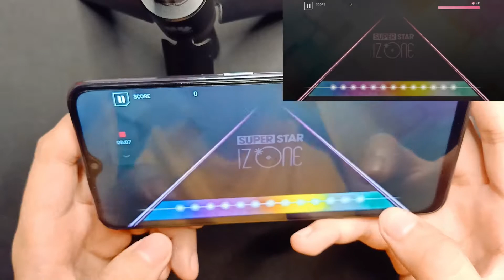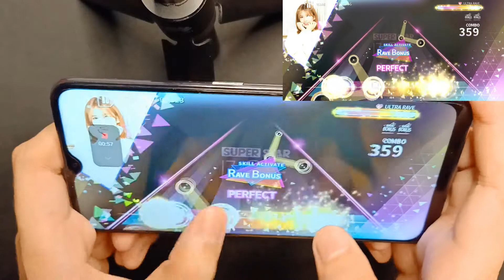[HARD] SUPERSTAR IZ*ONE - DAYDREAM Gameplay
SUPERSTAR IZ*ONE MUSIC UPDATE 091720